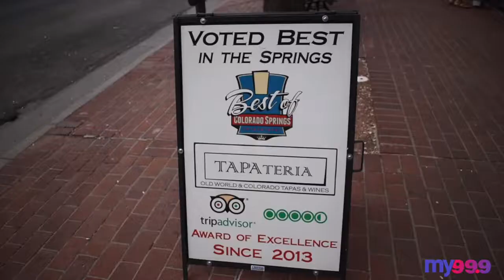Lindsey's List: TAPAteria